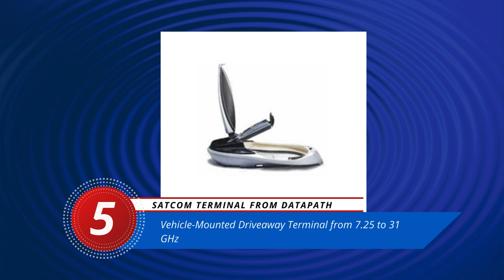Top Satellite Products in 2023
Stay ahead of the curve with this update on the trends and breakthroughs in Satellite technology. From cutting-edge innovations to exciting product launches, we've got you covered.

Keep yourself updated with Satellite industry.